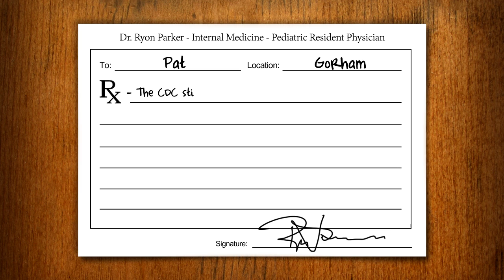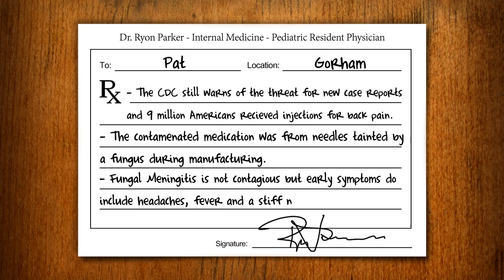In The Clinic "Fungal Meningitis"